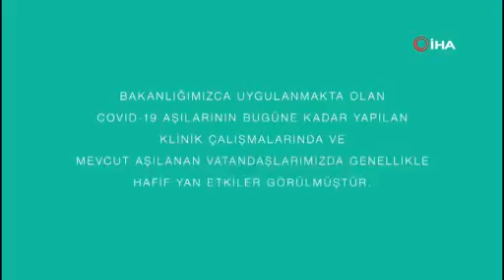Aşılarda hafif yan etkilerin görüldüğünü bildiren bir görüntü paylaşıldı